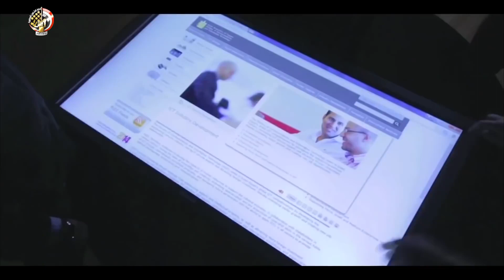محاور الصعيد.. فيلم يرصد المشروعات التنموية في صعيد مصر